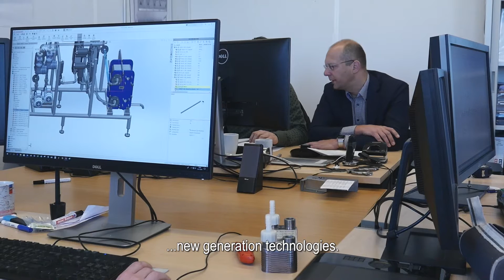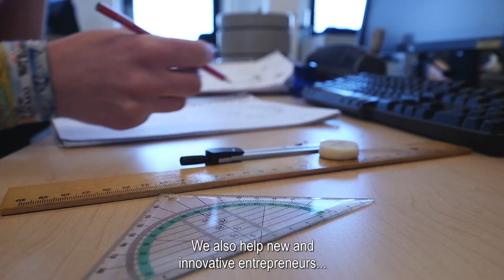Top B V corporate introduction film with English subtitles c 2018